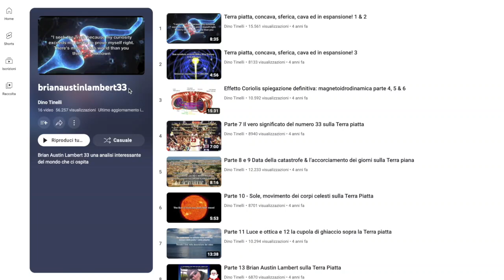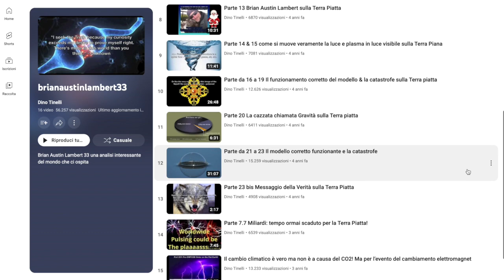Sole, una proiezione sulla cupola di ghiaccio?